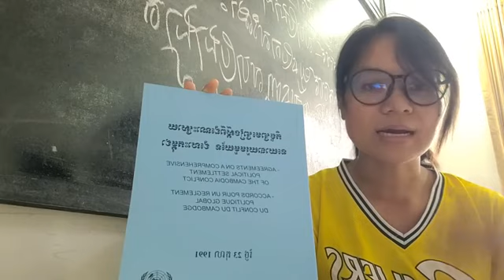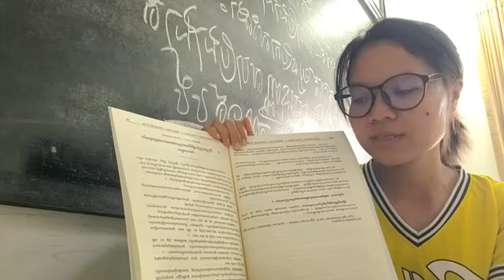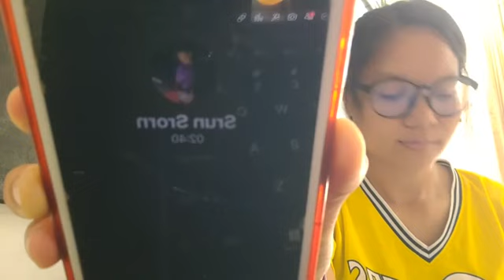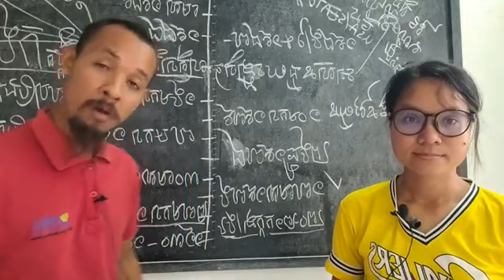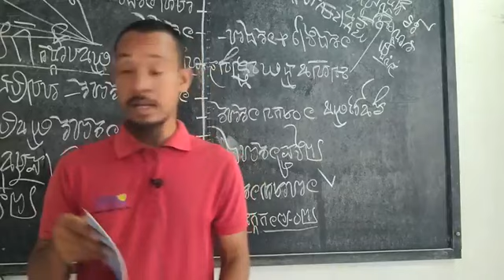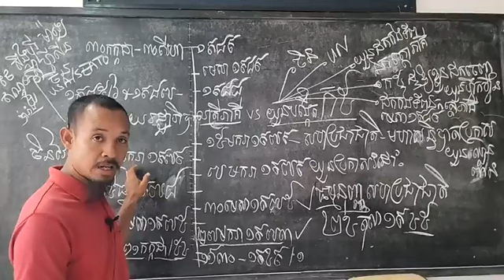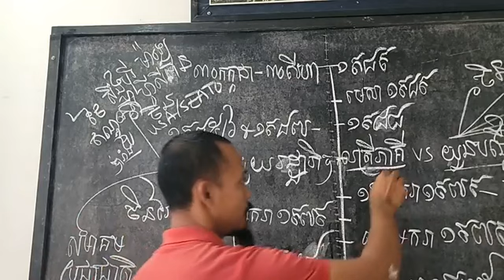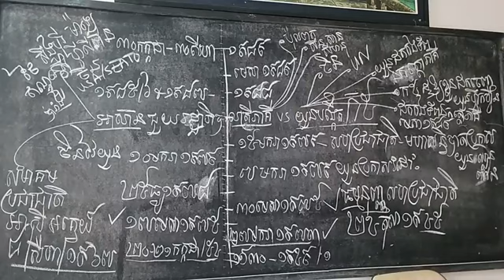បកស្រាយ៖ ហេតុអ្វីសៀមសុខចិត្តផ្ដល់ជំនួយដល់ចលនាត្រីភាគី? ជំពូក គ មុខងារខាងយោធា ទំព័រ ១៩២(ភាគទី ១៥៧៧)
បកស្រាយ៖ ហេតុអ្វីសៀមសុខចិត្តផ្ដល់ជំនួយដល់ចលនាត្រីភាគី?
ឧបសម្ព័ន្ធទី១ ជំពូក គ មុខងារខាងយោធា
ទំព័រ ១៩២
(ភាគទី ១៥៧៧)
ថ្ងៃ ច័ន្ទ ៩ កើត ខែ បឋមសាឍ ឆ្នាំ ថោះ ឆស័ក ពុទ្ធសករាជ ២៥៦៧ ត្រូវថ្ងៃទី ២៦ ខែ មិថុនា ឆ្នាំ ២០២៣
សូមទាញយកឯកសារ កិច្ចព្រមព្រៀងនេះតាមរយៈ៖
១. សូមអានឯកសារនេះ ជាភាសាខ្មែរ (ច្បាប់ដើម ជារូបថត)
២.សូមអានឯកសារនេះ ជា ៥ភាសា ឆ្លាស់គ្នា អង់គ្លេស បារាំង ចិន រូស្ស៊ី និង ភាសាខ្មែរ ចាប់ពី ទំពរ័ ២៧ ដល់ ៣០៦ ពី អង្គការសហប្រជាជាតិ៖